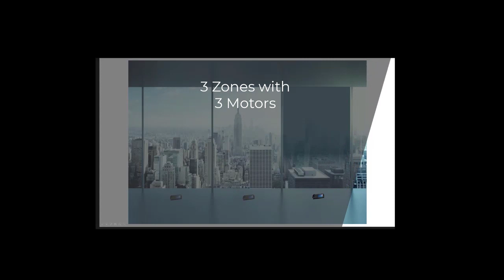SolarLinc Shade Zone Automation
Watch this short visualization to view the motor and shade zone options for SolarLinc, Mecho's solar shade wireless automation system.